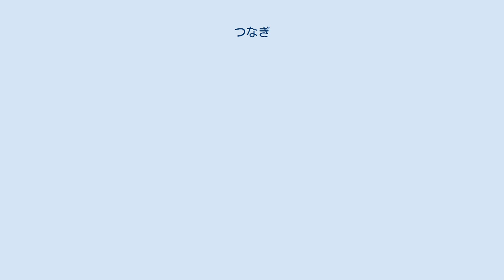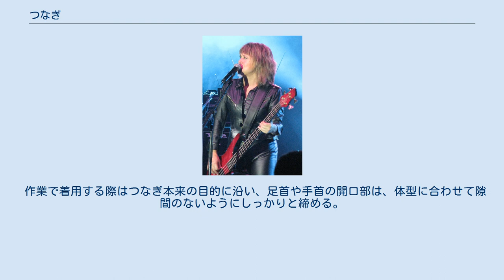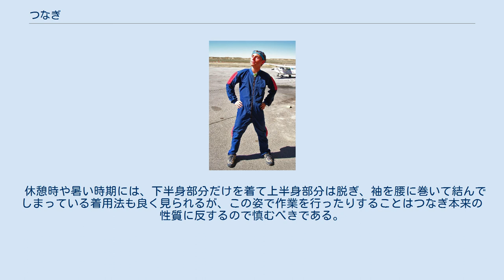つなぎ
つなぎを着ている男性 つなぎ、ツナギ、つなぎ服（つなぎふく）とは、上衣と下衣が一体の外衣。
 衣服の形状の一つで作業服や防護服、子供服に多く取り入れられる。
 英語圏ではスカイダイビング用の外衣に由来するという意味でジャンプスーツ（英: Jumpsuit）と呼ばれるが、日本で多く用いられる（シルエットのゆったりした、作業服としての）つなぎはボイラースーツ（英: Boilersuit）の語を用いることが多い。
 つなぎは、上着とズボンが縫い合わされて完全に繋がった形状の衣服であり、ワンピースの下衣部分をズボンにしたものと言える。
 通常、首元から股までの前立て部分が1本のファスナーで一度に開くようになっている。
 ファスナーは上下どちらからも開けられるダブルスライダー式が多く、男性の小用の場合は、つなぎを脱がずに済ませることができる。
 多くは着用者の身体を保護する役割が強い丈夫な布や皮革で作られている。
 防水加工や防炎加工がしてある場合もあり、逆に通気性を持たせるため一部をメッシュ素材にしたり開口部を多く設けているものもある。
 つなぎを着て歌うミュージシャンのスージー・クアトロ 上下に分かれた服装は、ウエスト部分から汚れや破片などが服の中に侵入する可能性があり、また機械を使った作業の際に、作業部に近いウエスト部分の布に余裕があると機械に巻き込まれる危険性もある。
 そのため、ウエスト部分の開口部をなくしたつなぎが整備士や塗装業者の作業着として多く用いられる。
 消防士やレスキュー隊など、危険な場面での作業服もつなぎが用いられていることがある。
 ベルトを使わないことから囚人服にも用いられている（武器や自殺に使われないため）。
囚人服はオレンジ色やピンク・蛍光色・灰色や黒が多い。
 近年はカーゴパンツなどと同じ作業服から派生した衣類の一つとして、ファッション性の高いものも売られている。
学校の吹奏楽部やレストランの制服といった今までにない職業、場面でも多く用いられるようになってきている。
ダウン・タウン・ブギウギ・バンドはつなぎがトレードマークであった。
 股下長や座高があったものでないと非常に着にくく、動きづらくなってしまうため、購入の際は試着をしてからが望ましい。
前部のファスナーを開け、ズボンと同様に下衣部分を穿いたあとに腕を上衣部分の袖に通し、全身が入ったらファスナーを閉める。
 作業で着用する際はつなぎ本来の目的に沿い、足首や手首の開口部は、体型に合わせて隙間のないようにしっかりと締める。
 休憩時や暑い時期には、下半身部分だけを着て上半身部分は脱ぎ、袖を腰に巻いて結んでしまっている着用法も良く見られるが、この姿で作業を行ったりすることはつなぎ本来の性質に反するので慎むべきである。